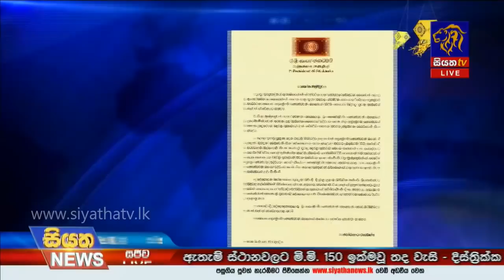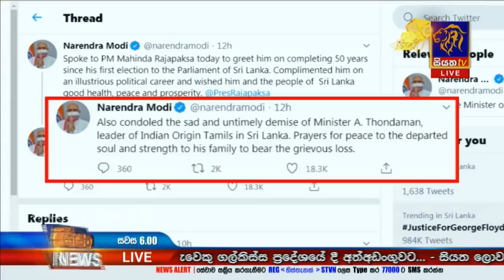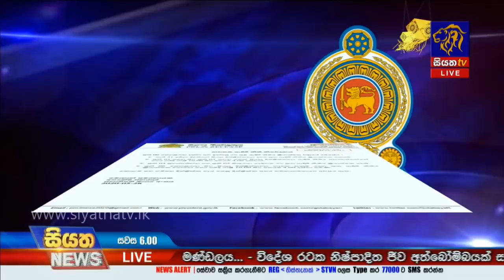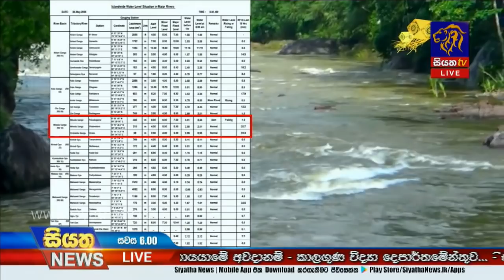Siyatha News | 06.00 PM | 28 - 05 - 2020